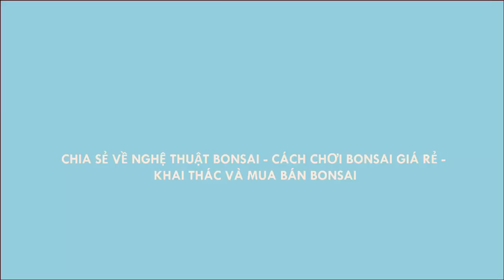GẶP ANH CHIẾN CŨNG MÊ ỔI TẠI CHỢ BONSAI VẠN PHÚC PHIÊN NGÀY 16/3 - HAI ANH EM CÙNG MUA ỔI